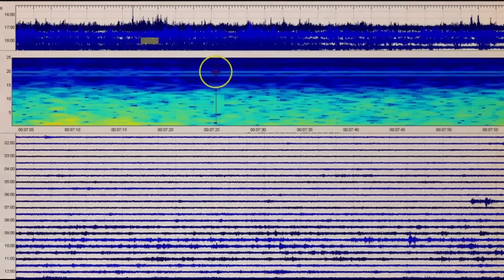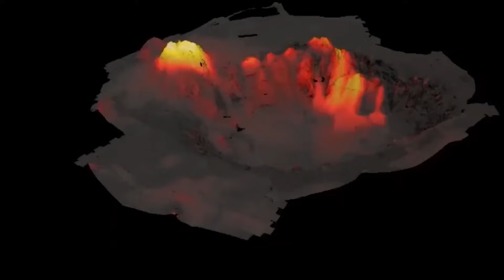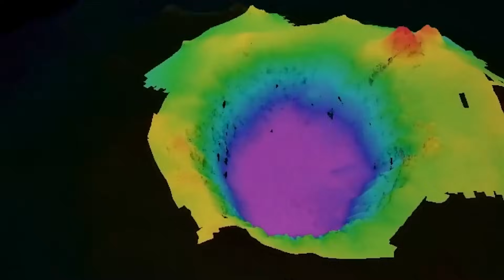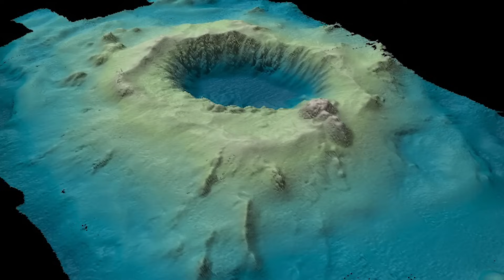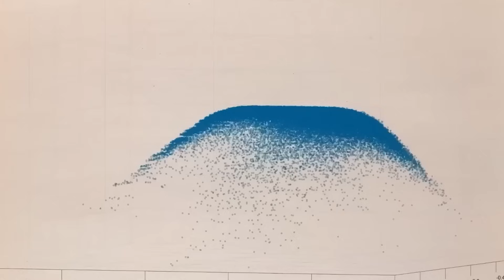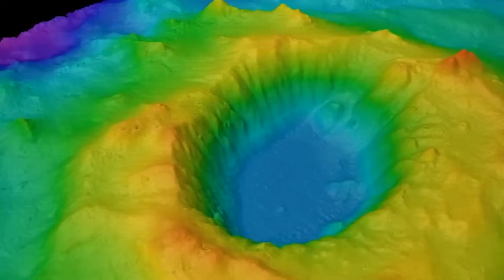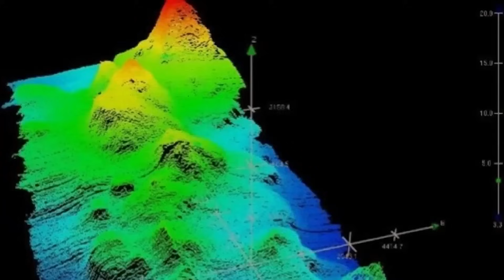A Huge Underwater Volcano Has ERUPTED Near the Deepest Place on Earth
It began with a rumble deep beneath the ocean's surface, an event so powerful and unrelenting that it sent seismic ripples across the globe. Near the Challenger Deep, the deepest point of the Mariana Trench, a massive underwater volcano has erupted, and the scale of this eruption is unlike anything scientists have observed in modern history. This remote and mysterious location, long shrouded in the unknown, is now at the center of one of the most extraordinary geological events of our time.